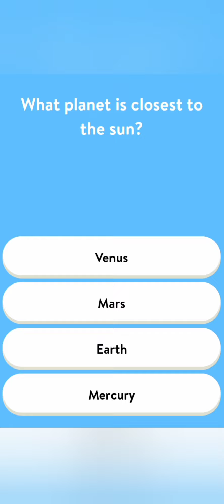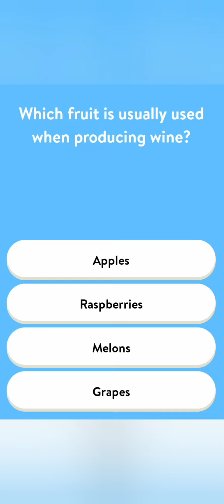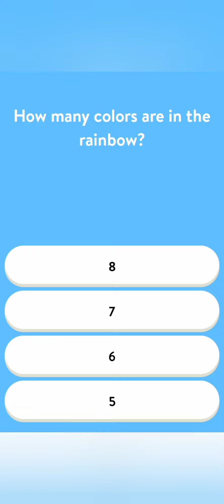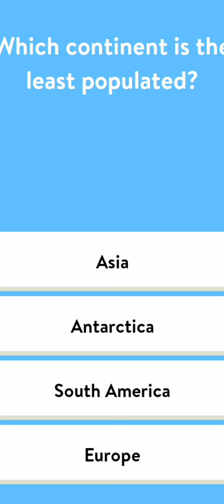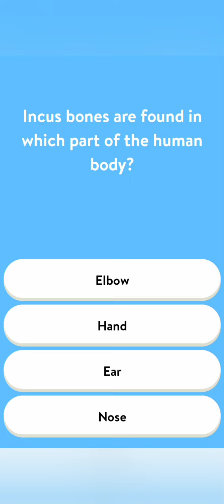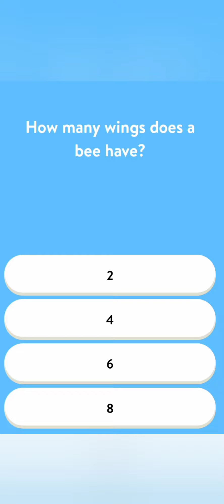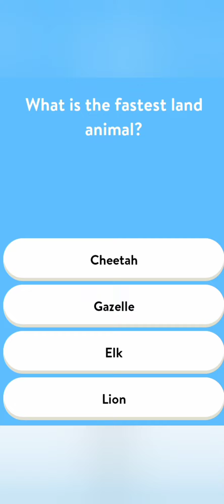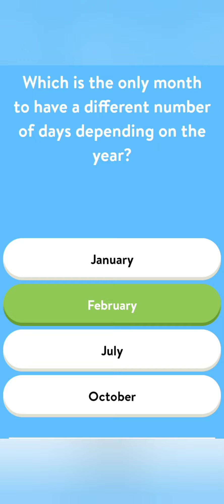General Knowledge Quiz | General Knowledge MCQS | General Knowledge Questionanswers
General Knowledge Important QUESTION ANSWER
Wise Mind